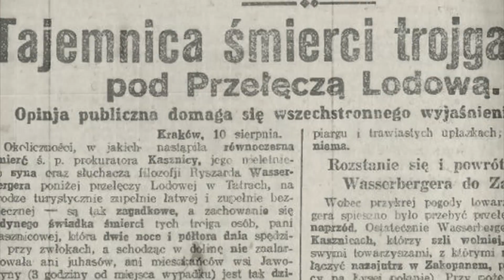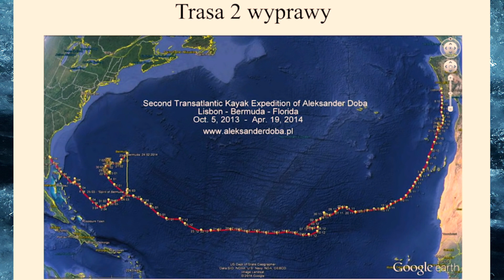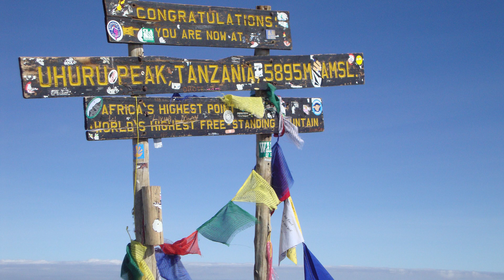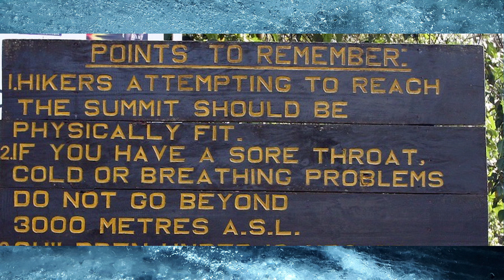Nowe ustalenia w sprawie Aleksandra Doby? Tragedia nie nastąpiła z przyczyn naturalnych?